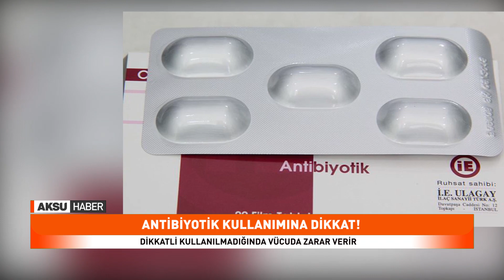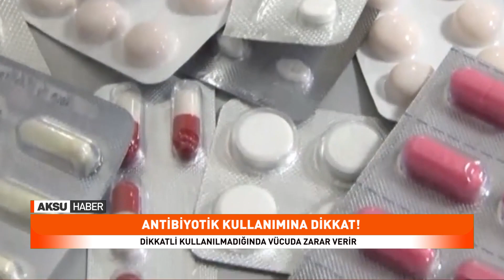Antibiyotik Kullanımına Dikkat!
Son yıllarda kullanımı oldukça yaygınlaşan ve gerekli olmadığı halde iyileştirici etkisi olduğuna inanılarak tüketilen ilaçların başında gelen antibiyotik, dikkatli kullanılmadığında vücuda zararları olan bir ilaç çeşididir.
Ülkemizde Sağlık Bakanlığınca doktor tarafından reçete edilmedikçe eczanelerde satışı yasaklanan ilaç, bazı hastalıkların tedavisinde hayati öneme sahiptir.
Konuyla ilgili Aksu Haber’e konuşan Eczacı Betül Zabun Kenger, antibiyotik kullanımının nasıl olması gerektiğini anlattı.